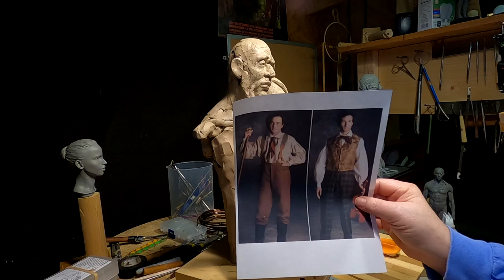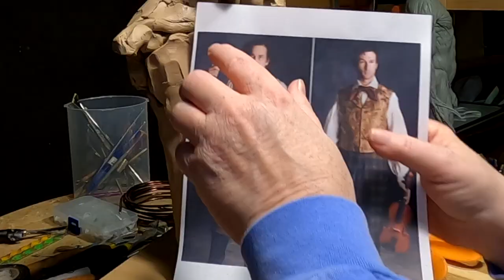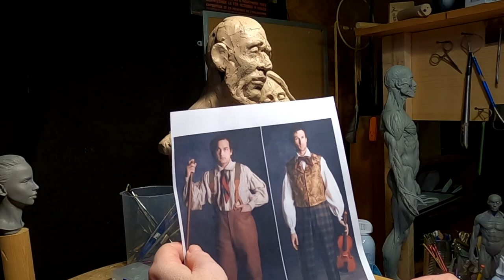Starting a New Instructional Video, The Widower Gets a Hat